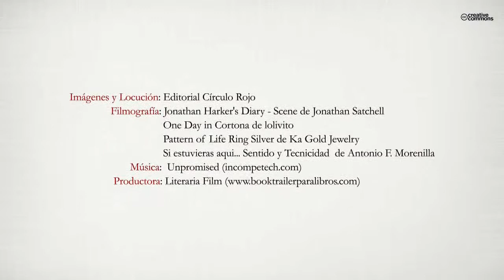El anillo de Lisa (Booktrailer) - Editorial Círculo Rojo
Lisa, una joven holandesa residente en Ámsterdam, encuentra, escondidos en el armario de su abuelo, unos objetos y documentos pertenecientes a una monja española del siglo XVI. ¿Qué importancia tienen esos documentos para que alguien los escondiera? La búsqueda de respuestas le lleva a visitar España siguiendo los pasos de la vida de la hermana clarisa María Isabel Díez Santafé. Al lado de Rodrigo, un joven historiador en la universidad de Zaragoza, emprende una investigación que le llevará a descubrir un secreto oculto a lo largo de la historia. La vida de Isabel Díez Santafé y su marido, Gonzalo de la Torre, converso judío, acusado y condenado por la Inquisición de hereje judaizante tan solo por venganza y afán de riqueza y poder de sus contemporáneos. Jesucristo, judío, muerto en la cruz, torturado y acusado de blasfemia ante el tribunal del Sanedrín. Jacob, huido tras la masacre de Jerusalén a manos del imperio romano. Bertran Martí, obispo cátaro, asediado por los cruzados y la Inquisición francesa. Su propio abuelo Albert Cohen, protestante, víctima del odio antisemita alemán. ¿Qué relación hay entre estos personajes?